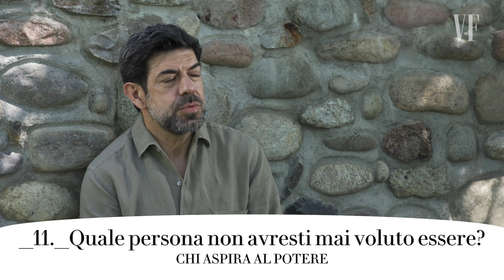Pierfrancesco Favino risponde alle domande del Questionario di Proust | Vanity Fair Italia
Pierfrancesco Favino risponde alle domande del Questionario di Proust.

CREDITS
Director: Antonio Rosata
2nd Camera: Simone Cozzolino
Editor: Massimo Pettine
Sound: Carolina Stichter
Autrice: Chiara Biffi
Production Manager: Stefania Angarano
Production Coordinator: Tatiana Conter
Agenzia: Carryover PR & Communication